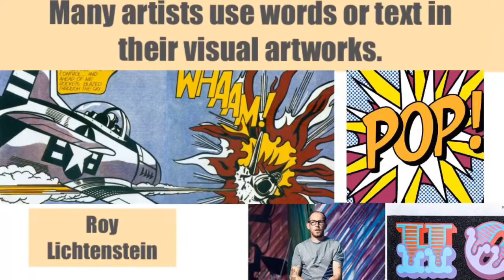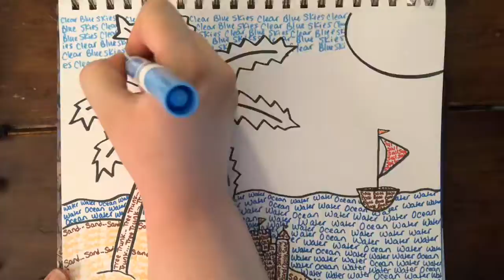Text In Visual Art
Using words and text in visual works.